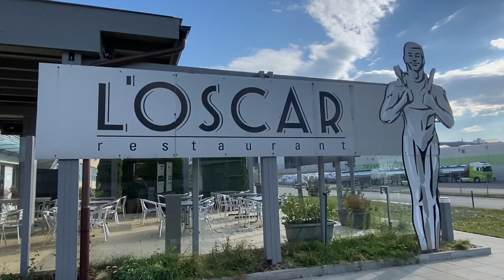Tesla Supercharger Bulle (Schweiz, FR) nahe Gruyere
Der Film zeigt den Tesla Supercharger bei Bulle (Schweiz), unweit von Gruyere, an der Autobahn zwischen Bern und Genfer See, und etwas vom daneben gelegenen Restaurant.
Musik im Clip: Auszüge aus "Come on Baby" (Gregor Heinrich)
Drohne: Mavic Air 2
Hallo - Ich bin Gregor Heinrich. Willkommen auf meinem "Golf & Tesla" -Kanal.
Auf diesem YouTube-Kanal gibt es Berichte über Golfplätze, auf denen ich gespielt habe, gelegentliche equipment Tests oder Aufnahmen (mit und ohne Drohne) von Reisezielen.
Was  "Tesla" betrifft, gibt es auf dem Kanal auch einige Berichte über meinen Tesla, und zu Superchargerstationen, die ich nutze. Sowohl für die Golfplatzberichte als auch für die Berichte zu  Superchargern nutze ich oft eine DJI Mavic Drohne.
Wenn du also weder ein Fan von Golf noch von Tesla bist  kannst du immer noch die Playlist "Drone Footage" auf meinem Kanal geniessen.
Wenn dir der Kanal gefällt, dann abonniere ihn bitte (hier ist der Abkürzungslink und klicke auch auf die Benachrichtigungsglocke, so dass du immer benachrichtigt wirst, wenn ich ein neues Video veröffentliche.